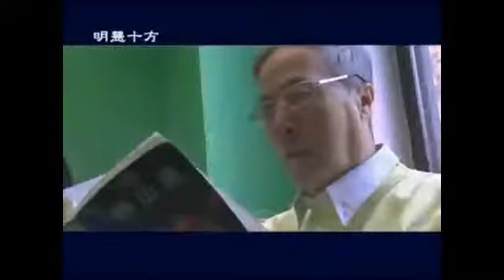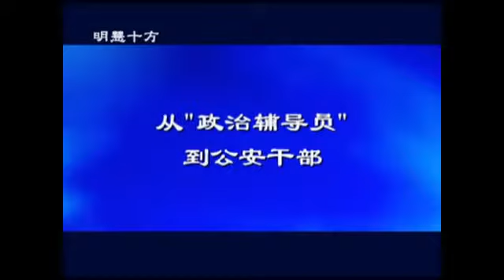走出政治走入修煉--上